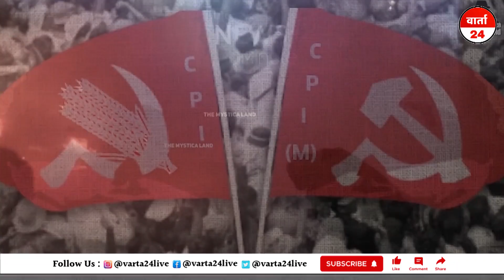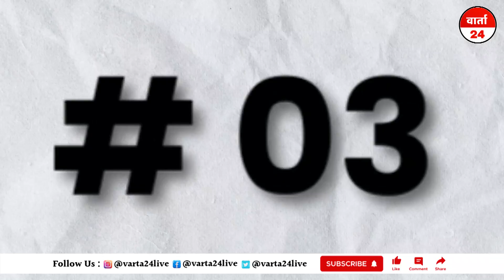क्या हैं ? लाल सलाम, जहा अपने ही लोग,अपने ही सैनिकों को मार रहे हैं | Varta24